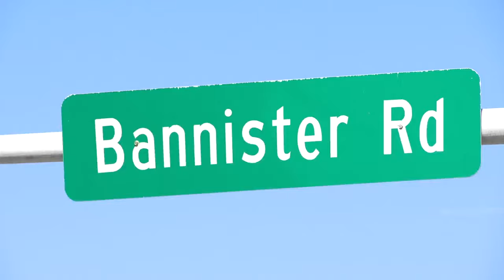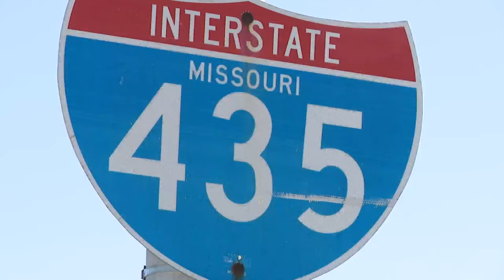Family devastated after KC-area mom, 2-year-old killed in crash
Prosecutors are accusing Derrius L. Tolson of driving 94 mph before crashing, leaving his girlfriend Deja Perkins and 2-year-old dead.